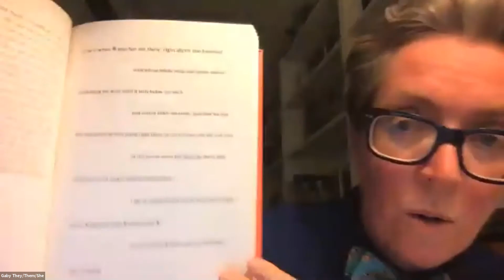We’ve Got You: Crafting Economies of Care in Poetry and Beyond – Gabrielle Calvocoressi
Monday, April 05, 2021 - Evening Program

Poet and writer Gabrielle Calvocoressi will examine the ways poetry enacts and sets a path forward for new ways of thinking about our various economies (both real and imagined). Using the work of Destiny Hemphill, Fred Moten, among others, including Calvocoressi’s own poems, as a guide, how might the way we craft our own work help us think more rigorously and expansively about priorities, compassion, power, and indebtedness?